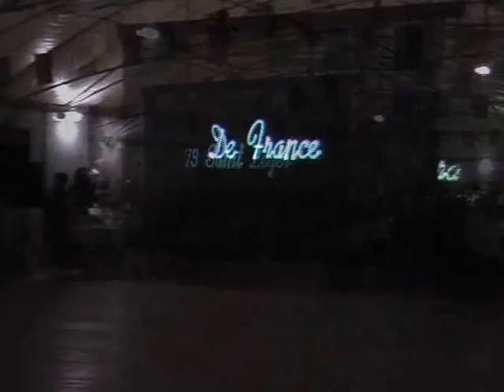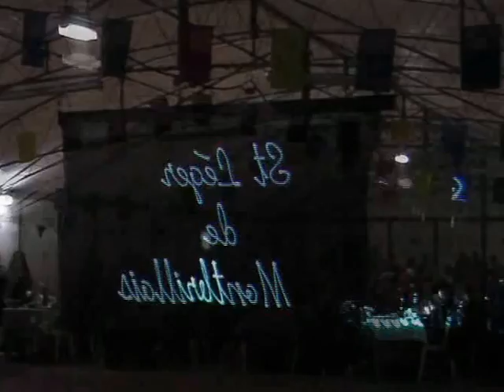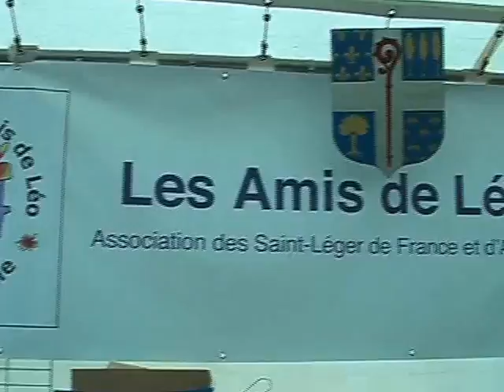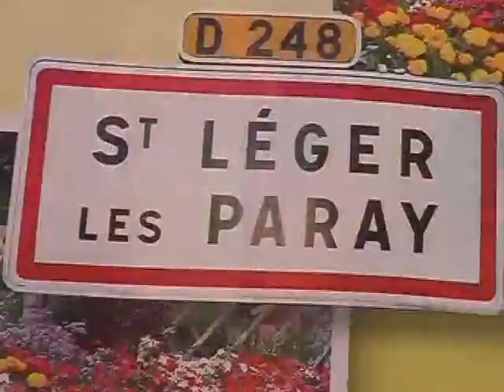St Léger de Montbrillais 2011